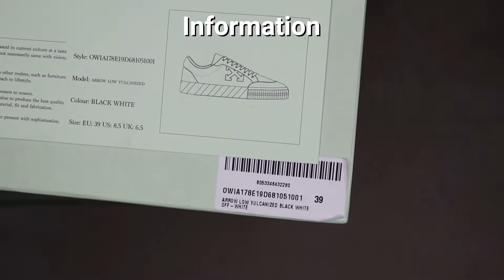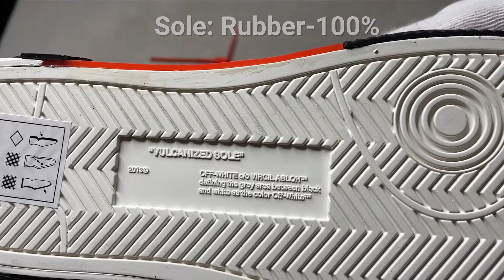OFF WHITE Vulcanized low-top sneakers. TOP Unboxing & Review / luxury reviews shoes and clothes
The black sneakers from the Fall / Winter 2019 collection are adorned with the favorite special effects of Virgil Abloh - vector arrows, graphic stripes and a cable tie. On the side there is a white print with the Milan address of the brand's headquarters and orange plastic panels. The shoes are made of soft grained leather with a matte sheen.

Sole-rubber-100%; Lining-textile-100%; Leather-100%; Insole-textile-100%
Country of origin: Indonesia
Design country: USA
Article: 5444555
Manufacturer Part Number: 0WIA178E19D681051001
Product parameters for size 39: Sole thickness 3 cm, insole toe width 9 cm, insole length 25.5 cm. Set includes: boot.
Off-White Vulcanized low-top sneakers - $468